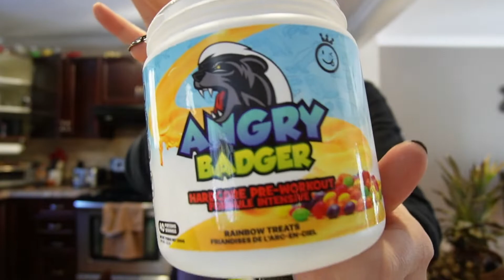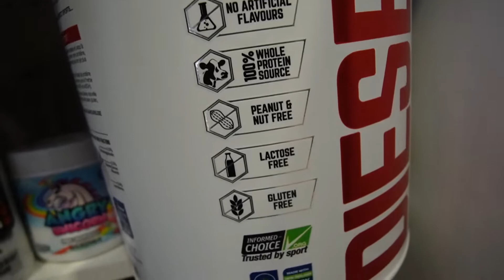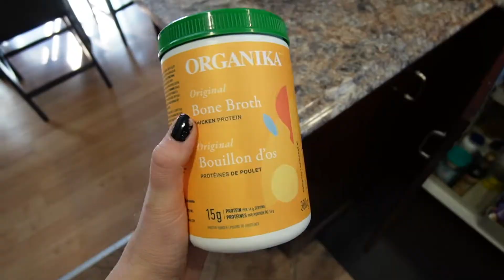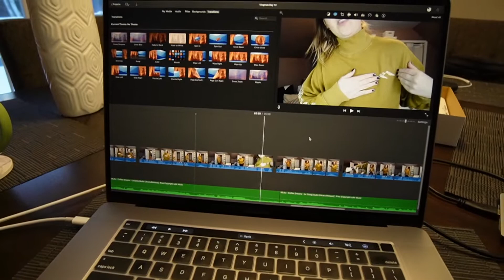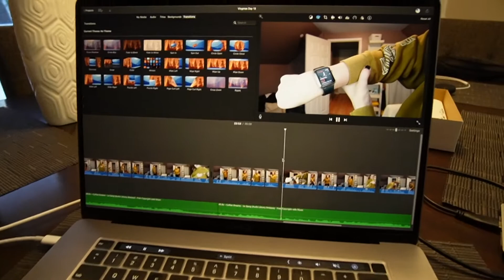TRYING A NEW GYM & naturally sweetened gym supplements (vlogmas day 15)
Hi friends! join me in vlogmas day 15 for a very realistic day in the life vlog. I signed up for a gym again which felt INCREDIBLE plus I show my favourite natural supplements (pre-workout, protein powder and BCAA's) enjoy the video xoxo

♡ SHOP SUPPLEMENTS:
Natural Liquid Stevia (the one I always use)